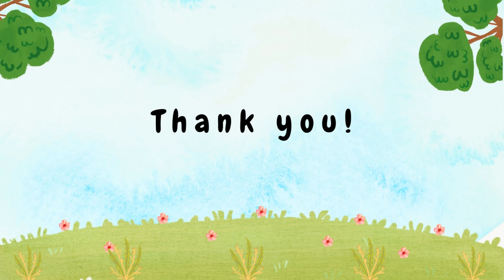how to paper flower beautifully 🌷🌷🌷🌷🌸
In this video I will show you step by step how to make a paper Flower.

DIY origami paper Flower/ Origami Flower tutorial/ Paper Flower/ Paper crafts/ Easy Origami Paper Flower.

Explore the best tutorials of the most incredible origami and paper crafts.

How to fold paper Flower
paper Flower
how
how to
how to do a paper Flower
how to do a Flower
Flower
origami Flower
crafts Flower
diy Flower
paper Flower
origami Flower
crafts Flower
paper Flower
origami paper craft
Flower